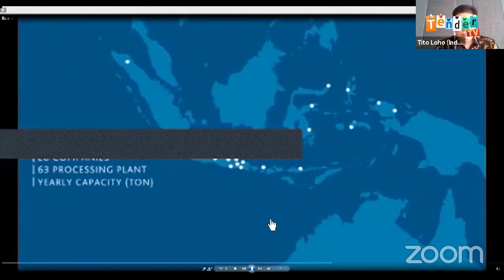Presentation PT. Kelola Mina Laut (Hendra Haris Nugroho) in 1st Indonesia -Belarus (ITTIC)